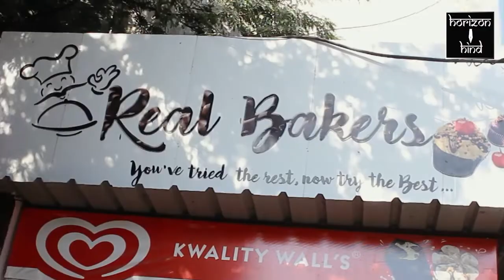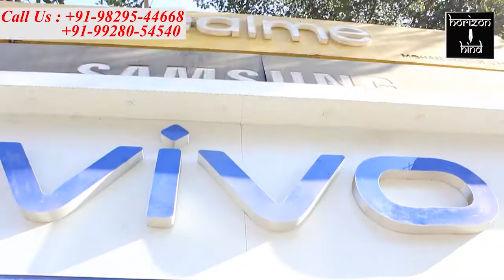Ajmer|वारदात की फिराक में पिस्टल व दो जिन्दा कारतूस के साथ एक आरोपी गिरफ्तार। 4-2-2021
वारदात की फिराक में पिस्टल व दो जिन्दा कारतूस के साथ एक आरोपी गिरफ्तार।

पुष्कर पुलिस ने आर्म्स एक्ट में किया मुकदमा दर्ज।

पुष्कर थाना पुलिस ने एक युवक को पिस्तौल व दो जिंदा कारतूस के साथ  गिरफ्तार किया।जिला पुलिस कप्तान जगदीश चन्द्र शर्मा के निर्देश पर जिले में अवैध हथियारों के विरूद्ध चलाये जा रहे अभियान के तहत पुष्कर पुलिस ने  थानाधिकारी राजेश मीणा के नेतृत्व में मेला मैदान के निकट दबिश देकर ग्राम बासेली निवासी शिवराज को एक पिस्टल दो जिन्दा कारतूस के साथ गिरफ्तार किया। आरोपी के खिलाफ आर्स एक्ट में मामला दर्ज किया गया है।

बाइट राजेश मीणा ,